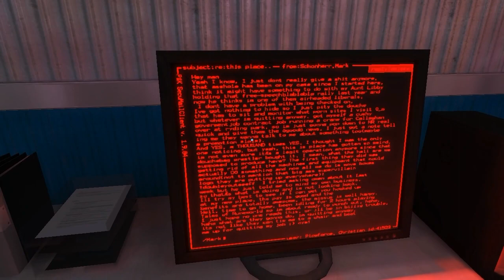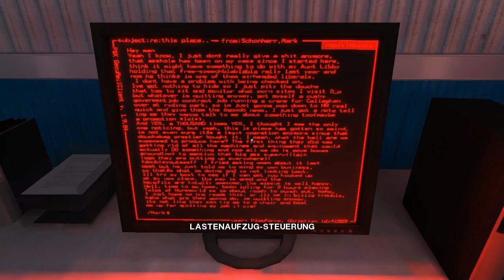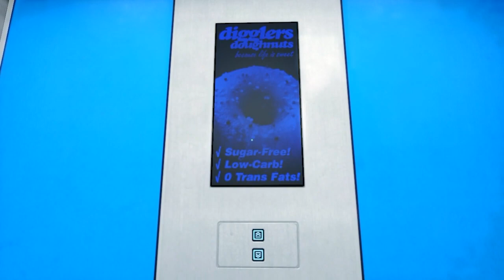Let's Play Mirror's Edge #18 [Deutsch|HD] - Flucht vor den Hampelmännern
In dieser Folge flüchten wir vor ein paar seltsamen Leuten, die eigentlich gar nicht so gefährlich sind, wenn sie uns erreichen. Komisch. Wer verbirgt sich wohl unter dem Neoprenanzug?

!! Aktuelle News von Kaius auf Facebook!